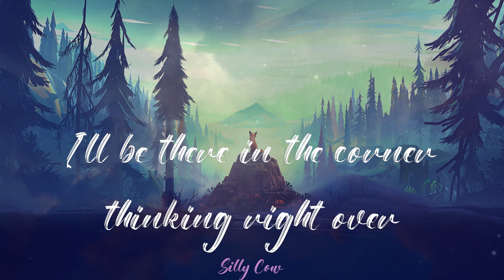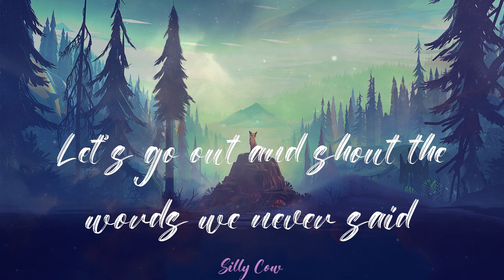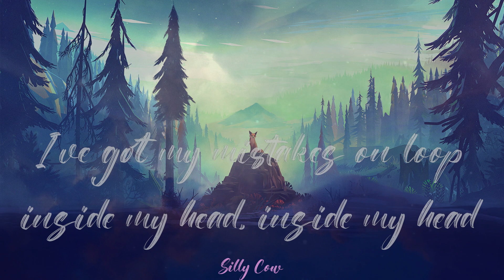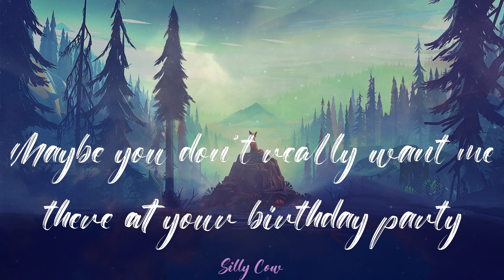Orla Gartland - Why Am I Like This? (Lyrics)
🍩Lyrics:
Last night I smoked a cigarette
My dad would have been so upset
Then we got tattoos by the coast
And I just stood there like a ghost
Maybe I'm an old soul trapped in a young body
Maybe you don't really want me there at your birthday party
I'll be there in the corner thinking right over
Every single word of the conversation we just had
So, why am I like this?
I saw a girl crying on the train
Gin and tonic from a can to ease the pain
And I never asked if she was okay
She just got up and walked away
Oh, it's like I'm looking down from the ceiling above
Never in the moment, never giving enough
Let's go out and shout the words we never said
I've got my mistakes on loop inside my head, inside my head
Why am I like this? (maybe you don't really want me there)
Why am I like this? (Maybe I'm an old soul trapped in a young body)